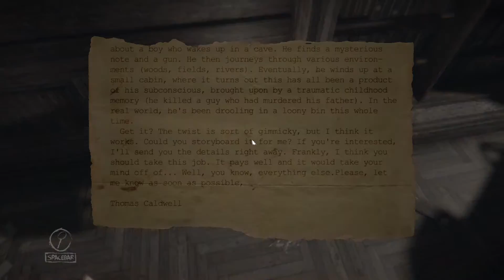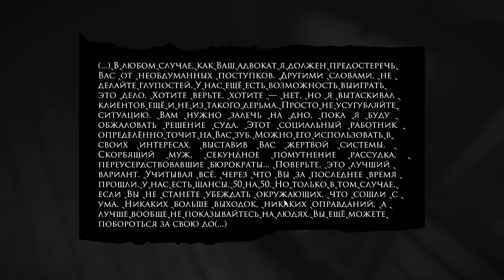Layers of Fear - Полное прохождение на русском без комментариев (Часть 3/10) (PC) (1080p)